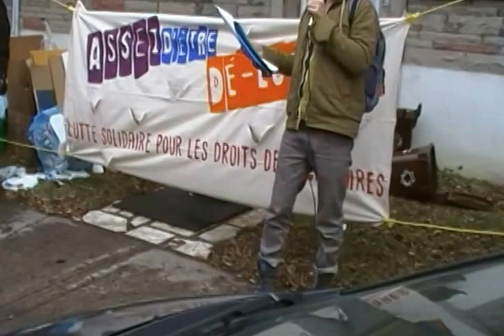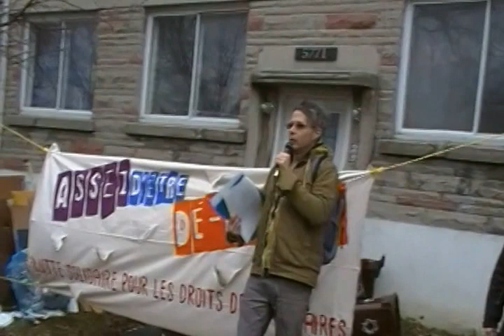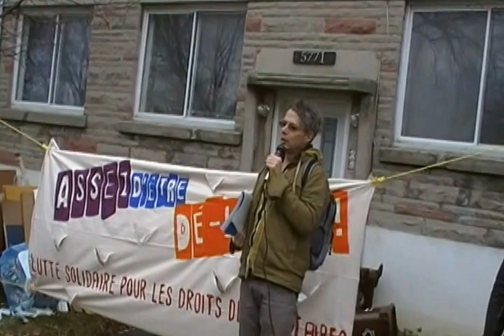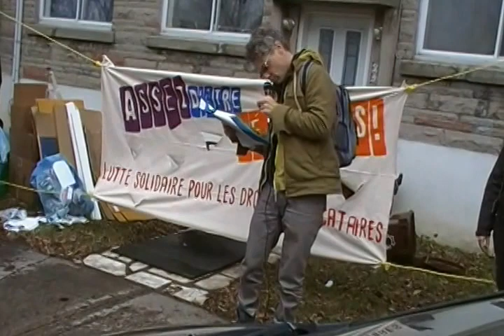Conférence de presse du RCLALQ du 10 décembre 2015 - 03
C'était la conférence de presse du "RCLALQ" le "Comité Logement Rosemont", le "Comité logement Petite-Patrie" ainsi que le "P.O.P.I.R. Comité Logement" y étaient.